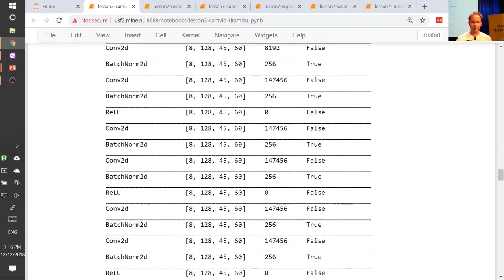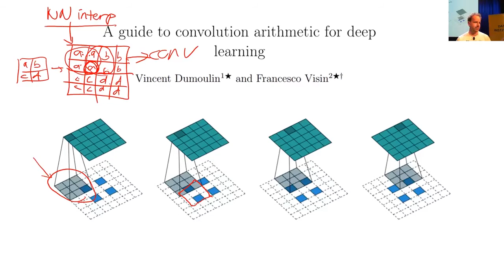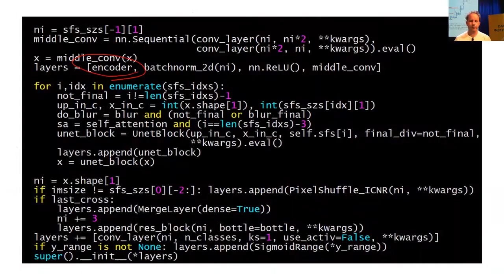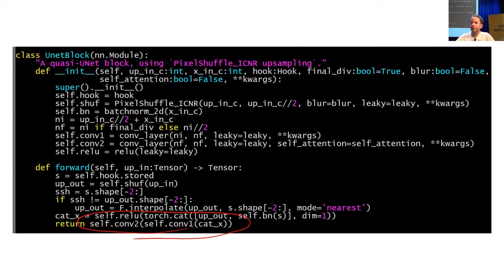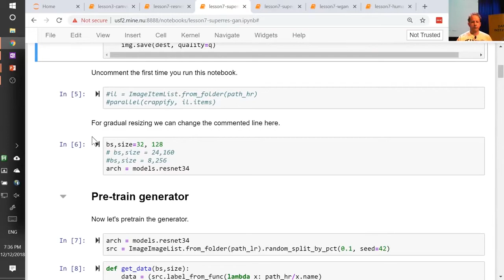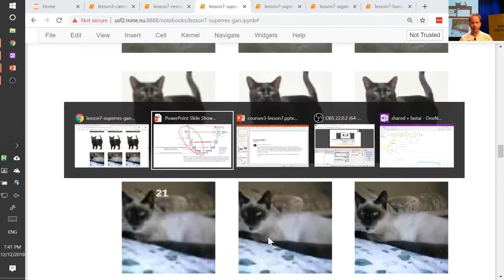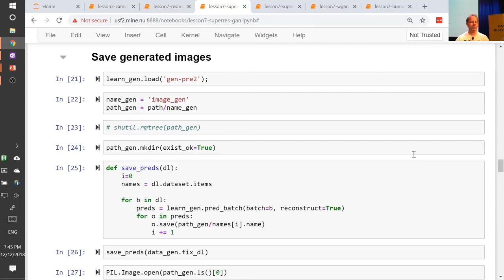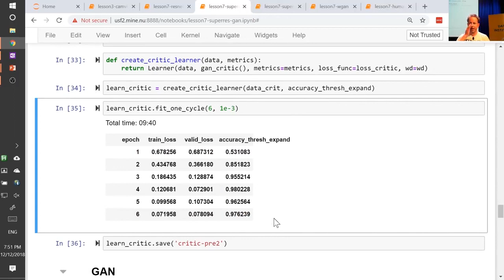2 -7 Lesson 7 Deep Learning 2019 Resnet from scratch; U net; Generative adversarial networks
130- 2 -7 Lesson 7  Deep Learning 2019 Resnet from scratch; U net; Generative adversarial networks

 يوتيوب

فيس بوك

تويتر

 انستا